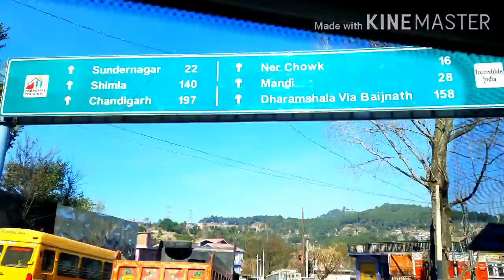बहुत दिनों बाद निकल ही गए आज घूमने सुन्दर सी वादियों में..Karsog Vally..Beautiful Himachal..